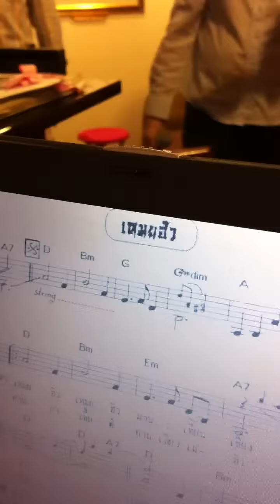เหมยฮัว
Judy my sis